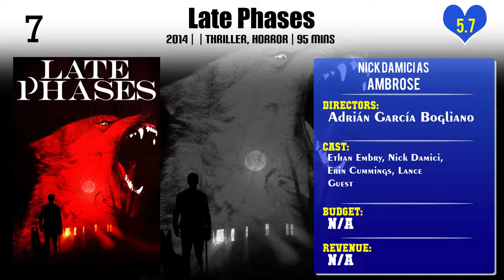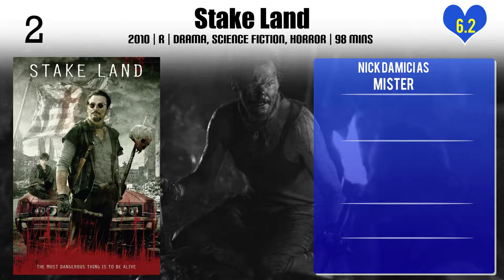Nick Damici Top 10 Movies of Nick Damici| Best 10 Movies of Nick Damici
Top 10 Movies of Nick Damici

Find the list of top 10 and best movies by Nick Damici
1.In the Cut
2.Mulberry Street
3.Dark Was the Night
4.Late Phases
5.We Are What We Are
6.The Stakelander
7.The Sacrament
8.World Trade Center
9.Stake Land
10.Cold in July

Please Comment down your favorite movie of Nick Damici